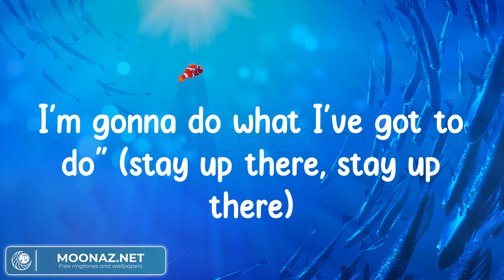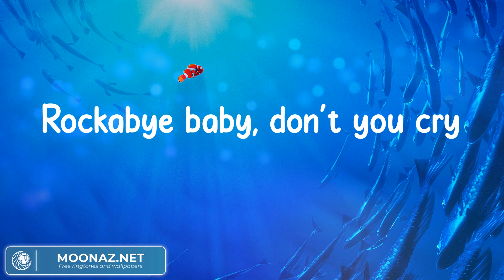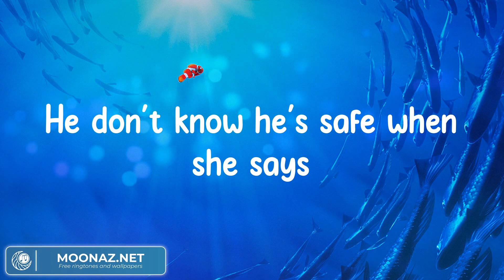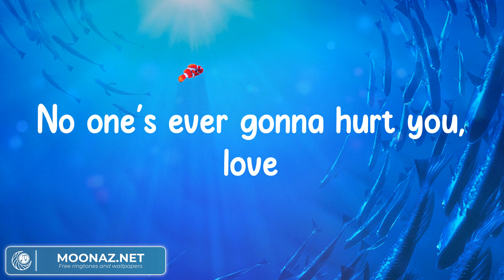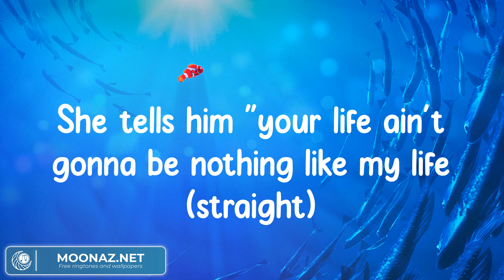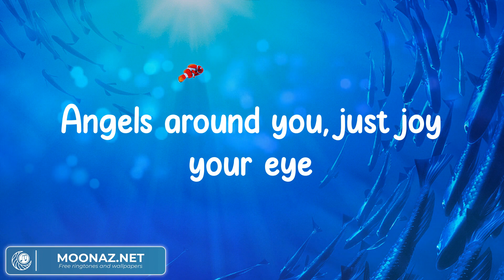Rockabye - Clean Bandit (Lyrics)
Rockabye (feat. Sean Paul & Anne-Marie),
lyrics Rockabye (feat. Sean Paul & Anne-Marie),
Rockabye (feat. Sean Paul & Anne-Marie) lyrics,
Clean Bandit Rockabye (feat. Sean Paul & Anne-Marie),
Rockabye (feat. Sean Paul & Anne-Marie) Clean Bandit,
Clean Bandit Rockabye (feat. Sean Paul & Anne-Marie) lyrics,
Rockabye (feat. Sean Paul & Anne-Marie) Clean Bandit lyrics,